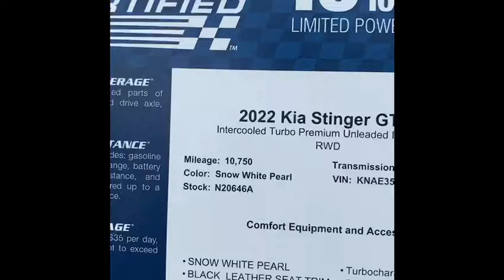2022 Kia Stinger - Nabin Magar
Come see it at Rick Hendrick Chevrolet of Duluth 3277 Satellite Blvd Duluth, GA 30096